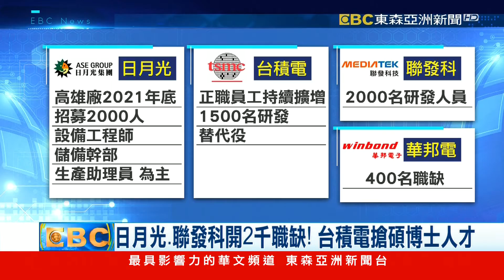羨慕！ 台積分紅每人139萬最多 聯電領18個月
每年科技廠員工分紅，總是讓人很羨慕！台積電平均每人領139萬，是晶圓三強最多的，而聯電和世界先進也都優於前一年度。開出優渥福利搶人才，就是因為連鴻海董事長劉揚偉都說，目前台灣在半導體產業，特別是人才這一塊，是非常缺乏的。

▲ 鎖定【東森亞洲新聞】 周一至週五18:00 ~ 20:00